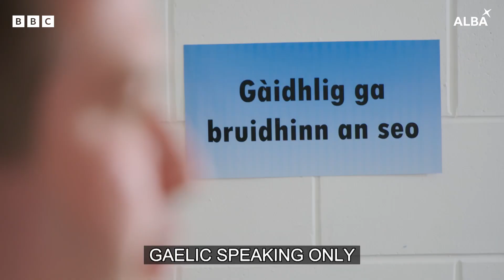Offis Na Gàidhlig 🤨🧑‍💼 | OMC! | BBC ALBA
Fo-Sgrìobh gu BBC ALBA agus brùth air a' 🔔
Faic seo agus barrachd air BBC iPlayer 👉  bbc.co.uk/tv/bbcalba

Tha OMC! air ais le sgeidsichean ùra loma-làn charactaran èibhinn, suidheachaidhean neònach agus ‘spoofs’ gun shamhail.

Bho na sgrìobhadairean agus cleasaichean as fheàrr a th’ ann, chithear Iain Beggs, Darren MacIlleathain, Carina NicLeòid, Claire Frances Nicnìll, Hannah NicKirdy, Lana Pheutan agus Daibhidh Walker a’ toirt beò an comadaidh ùr tha seo.

OMC is back! Sketch show featuring a collection of comic characters, spoofs, queue-skipping at the doctors and unexpected puppy love.

Written by and starring the very best in emerging and established comic talent. Featuring Iain Beggs, Darren Maclean, Carina Macleod, Claire Frances MacNeil, Hannah McKirdy, Lana Pheutan and David Walker.